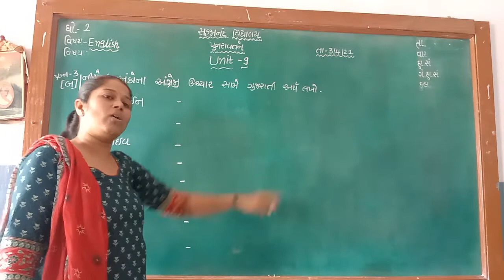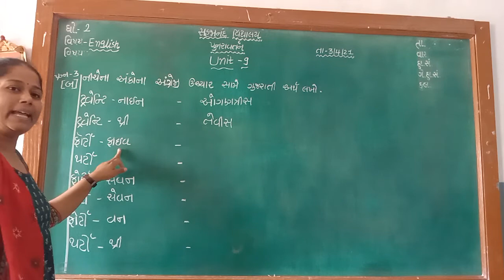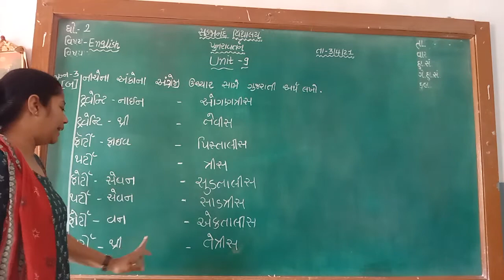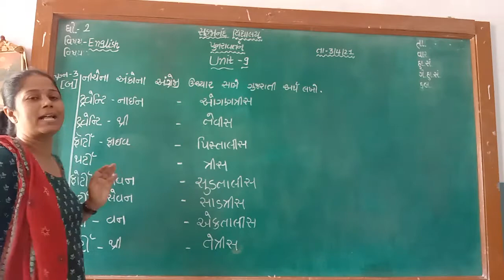ધોરણ-2 વિષય- અંગ્રેજી,પુનરાવર્તન